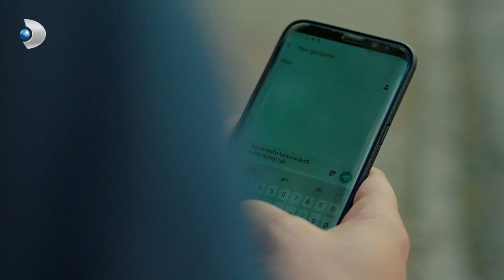Ceyda'dan, Yaman'a AŞK İTİRAFI! - Azize Özel Klip